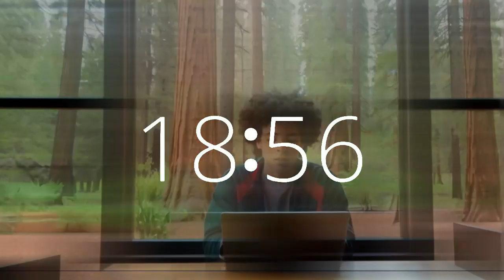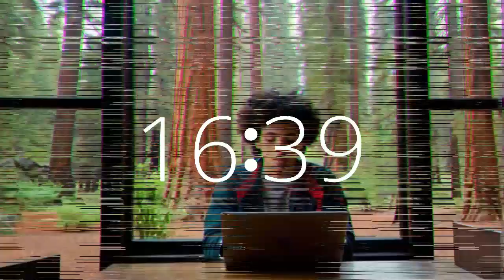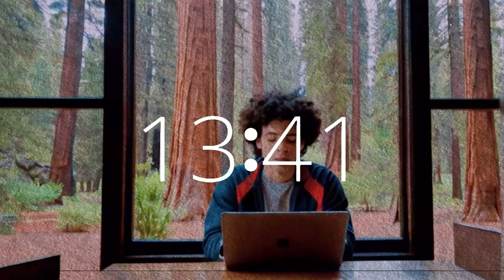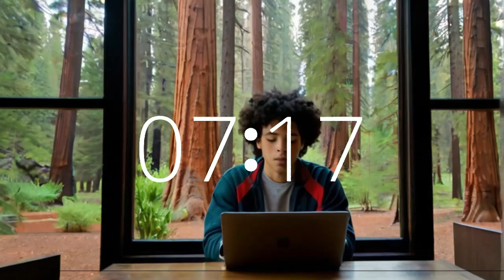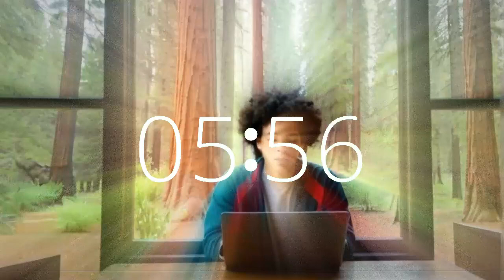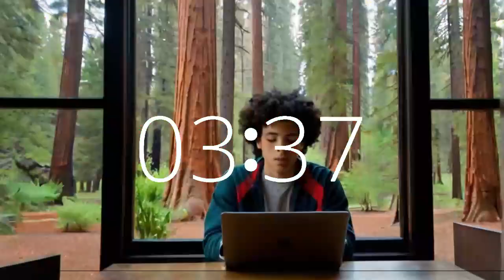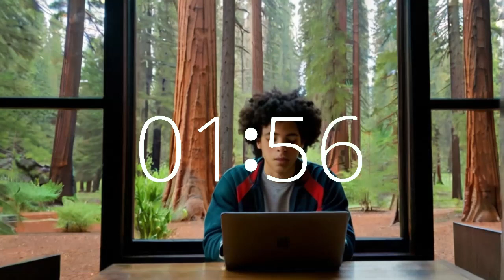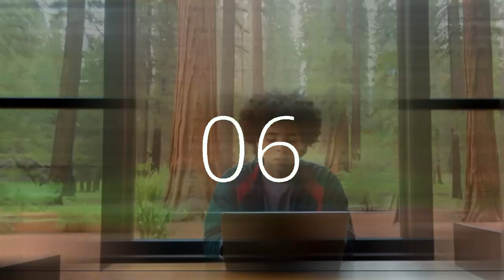19 minute timer upbeat lofi music California redwoods